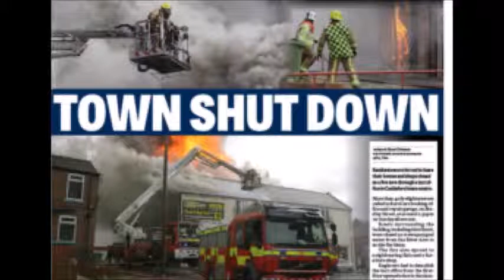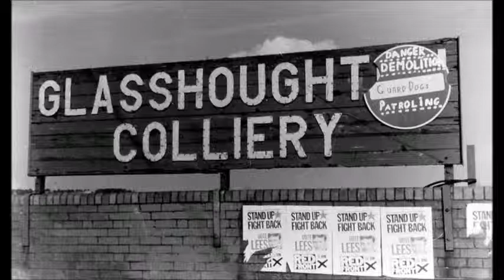Brick Supply - Cellophane